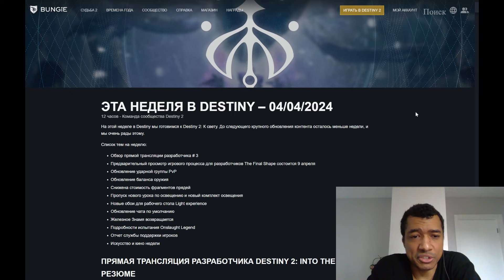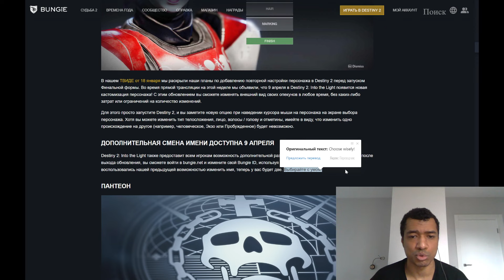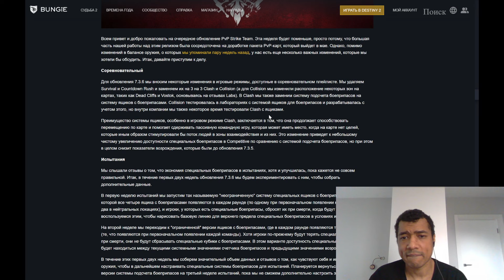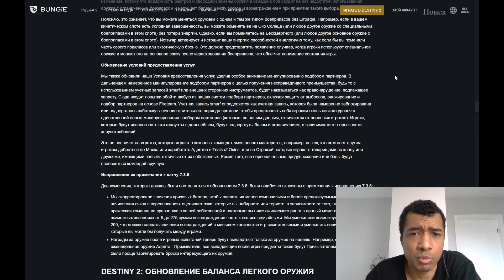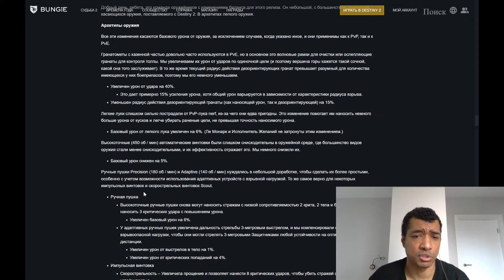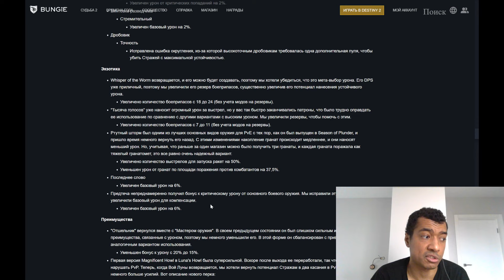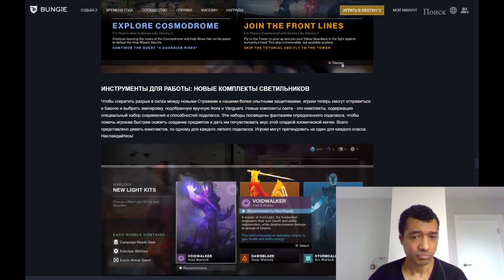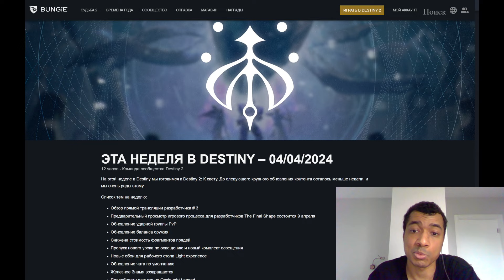Destiny 2 | Превью Финальной Формы, смена ника и внешки персов + обнова песочницы и баланса 09.04!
Таймкоды:
00:00 О чем видео (Сорян за качество звука)
01:12 О чем Новостной блог
02:40 Экзот миссии и лут
04:30 Пвп миссии
05:00 Смена внешки перса
07:20 Смена ника
08:00 Пантеон, рейд-испытание
09:00 Превью Финальной Формы
11:30 Обновление пвп налетной команды
12:00 Изменения в Состязалке
13:40 Испытания Осириса
16:00 Ограничения на смену пушек
18:46 Бустеров будут банить?
21:10 Обновление баланса оружия
27:10 Экзоты
30:58 Перки
34:25 Стоимость ниток
34:56 Новый Свет
38:00 Обои на рабочий стол
38:50 Обновление чата и железное знамя
39:25 Осада на легенде
40:30 Сводка от команды и завершение блога
41:40 Дальнейшие видосы и стримы